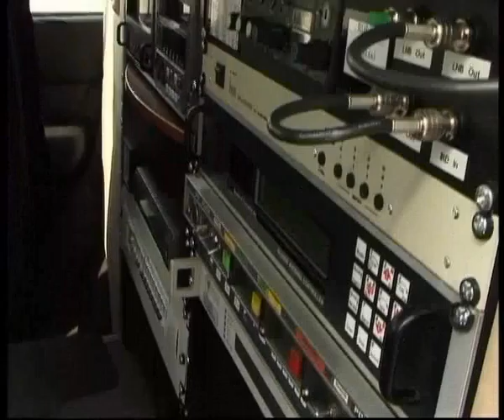Thailand2008 1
Челейкин - Thailand2008 1, Cheleykin - Thailand2008 1 .